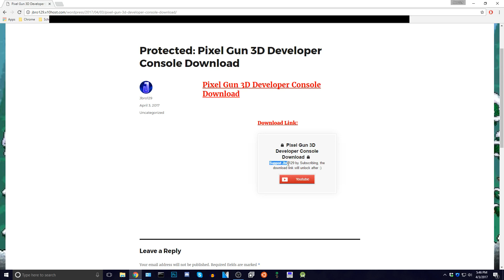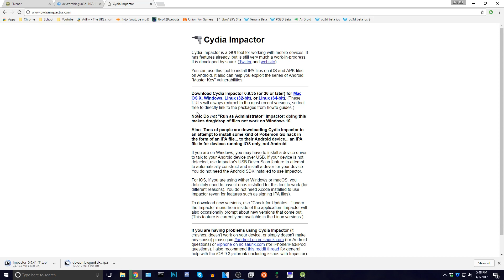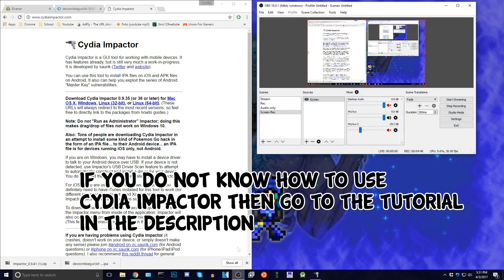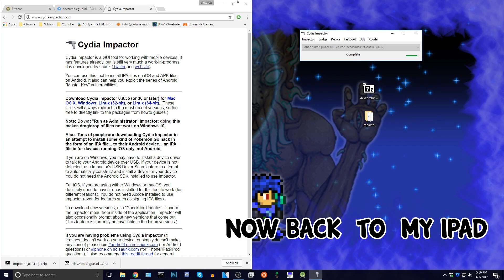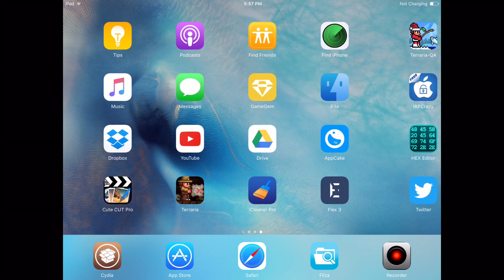PIXEL GUN 3D IOS DEVELOPER CONSOLE DOWNLOAD RELEASED!!! Unlimited Gems, Coins, Exp + More!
hey guys its Jbro here with a new video in this video i will be showing you how to get the pixel gun 3d developer console on mobile ios.
I (Jbro129) found this and was the first to upload about the dev console/mod menu for ios, when i release it all credit is to Me (Jbro129)
- This Applies to Rilisoft -
°º¤ø,¸¸,ø¤º°`°º¤ø,¸,ø¤°º¤ø,¸¸,ø¤º°`°º¤ø,¸
In this channel there is Terraria Ios/Android
Gameplay, Update videos, Hacks and Tutorials!!!
°º¤ø,¸¸,ø¤º°`°º¤ø,¸,ø¤°º¤ø,¸¸,ø¤º°`°º¤ø,¸
My setup
°º¤ø,¸¸,ø¤º°`°º¤ø,¸,ø¤°º¤ø,¸¸,ø¤º°`°º¤ø,¸
100 likes???
°º¤ø,¸¸,ø¤º°`°º¤ø,¸,ø¤°º¤ø,¸¸,ø¤º°`°º¤ø,¸
Wanna Get Partnered??
°º¤ø,¸¸,ø¤º°`°º¤ø,¸,ø¤°º¤ø,¸¸,ø¤º°`°º¤ø,¸
°º¤ø,¸¸,ø¤º°`°º¤ø,¸,ø¤°º¤ø,¸¸,ø¤º°`°º¤ø,¸
Wanna keep in touch? :D
°º¤ø,¸¸,ø¤º°`°º¤ø,¸,ø¤°º¤ø,¸¸,ø¤º°`°º¤ø,¸
Have Anything that you want me to see?
°º¤ø,¸¸,ø¤º°`°º¤ø,¸,ø¤°º¤ø,¸¸,ø¤º°`°º¤ø,¸
I hope u guys enjoyed if u did smack the